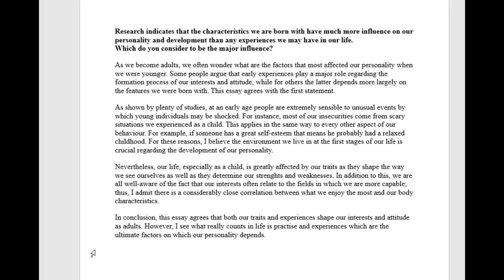IELTS Essay Correction - Federico - lovely!